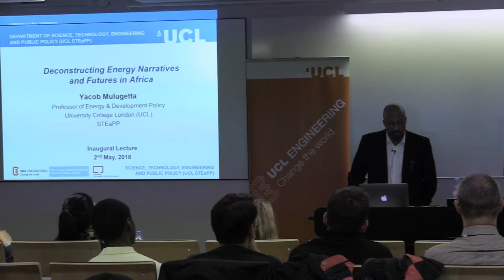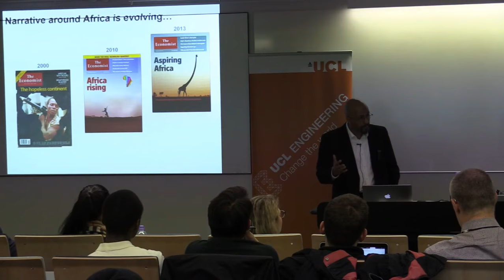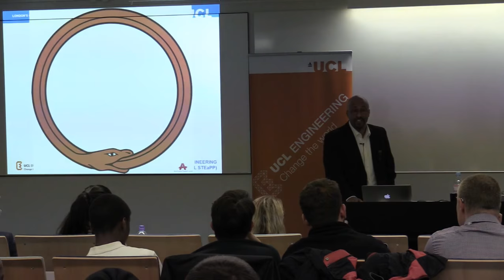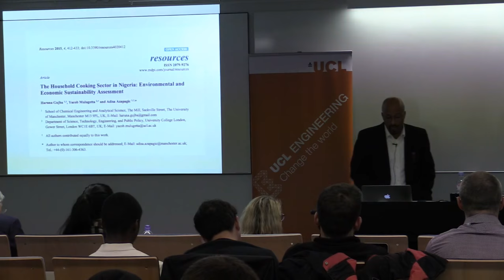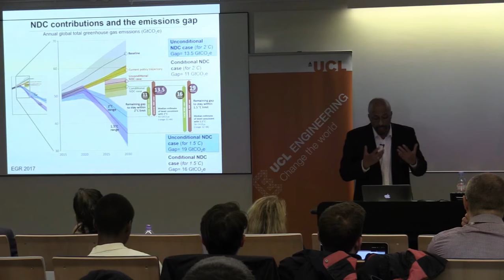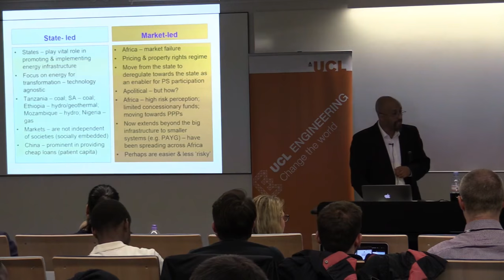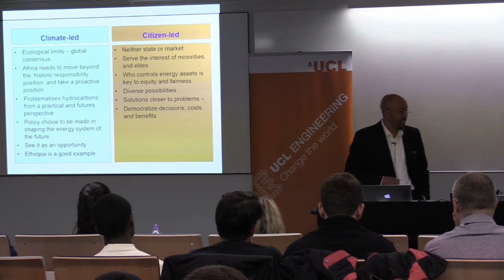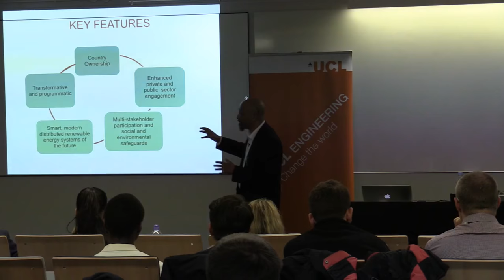STEaPP INAUGURAL LECTURES: Deconstructing Energy Narratives and Futures in Africa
Deconstructing Energy Narratives and Futures in Africa by Professor Yacob Mulugetta, Professor of Energy and Development Policy
Wednesday 2nd May, 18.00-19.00, Torrington (1-19), Room G12, UCL, London, U.K.

If you will be attending the event in person, please could you book your ticket at the following link: